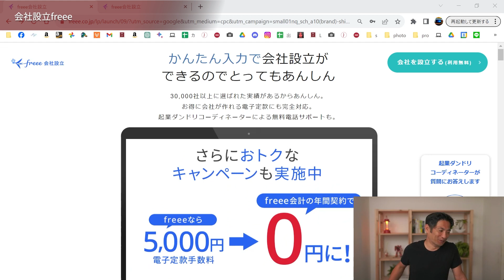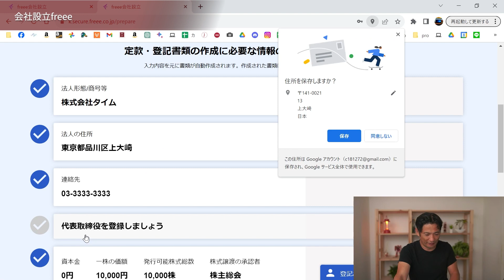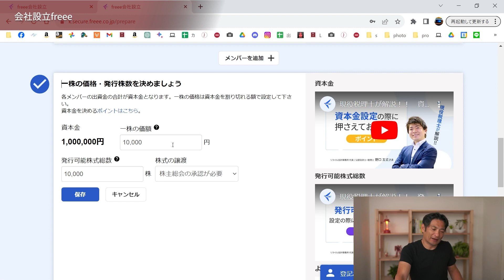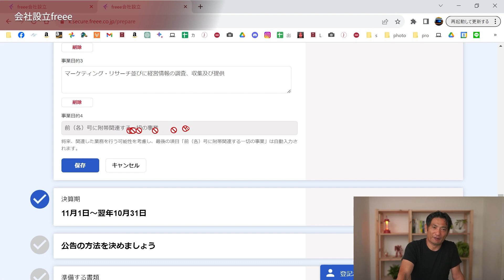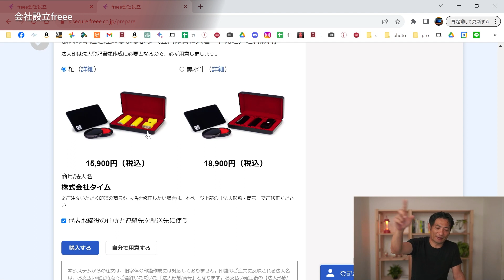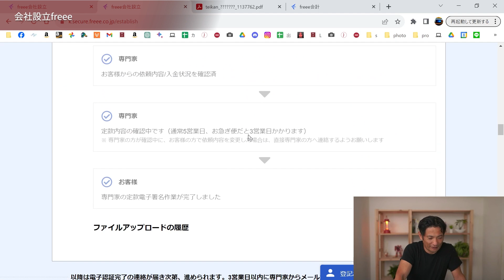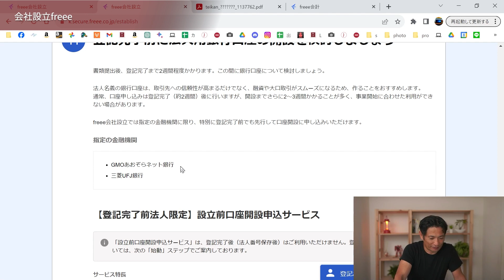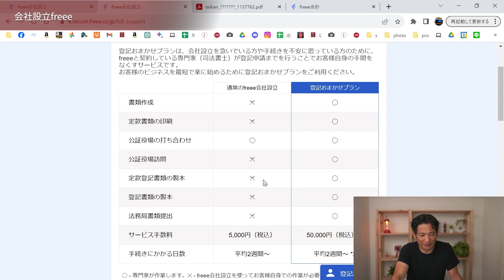会社設立freeeでの効率的な会社のつくり方＆アドバイス。株主？資本金？決算月？